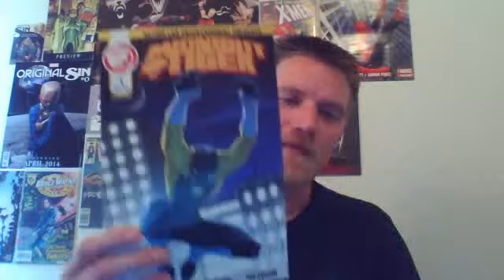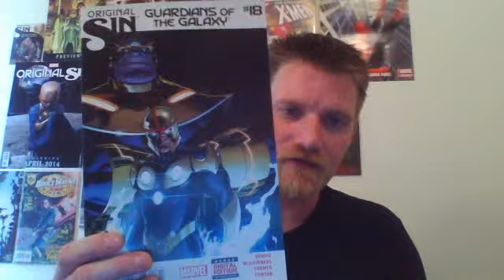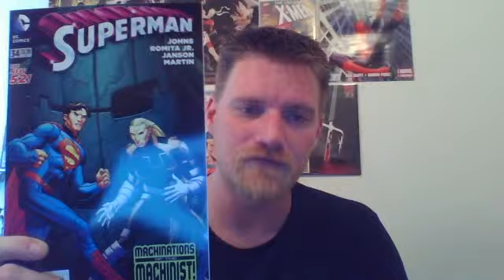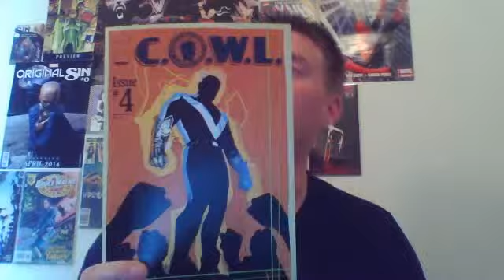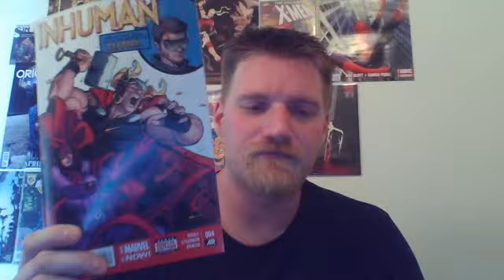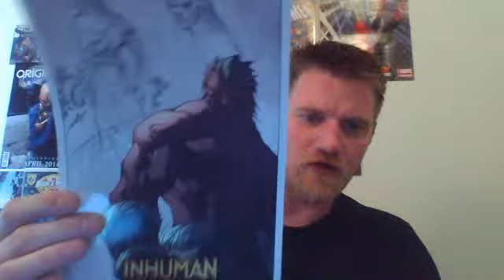Comic Book Haul for August 27th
Books and a bonus prize I picked up this week.
Just a bit Inhuman